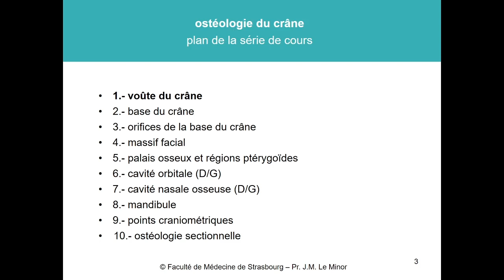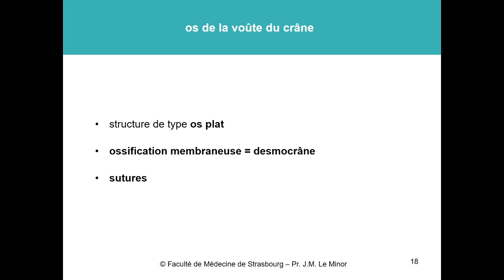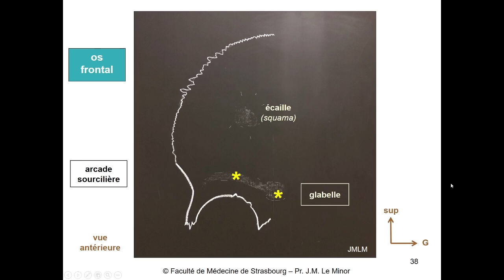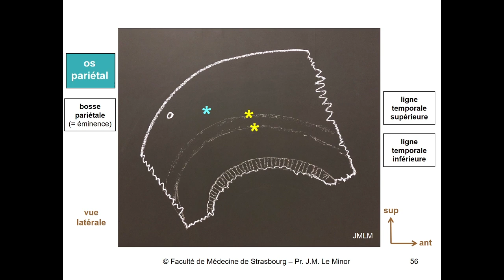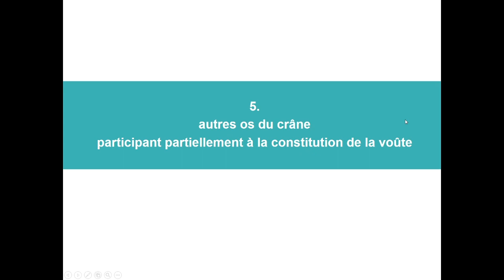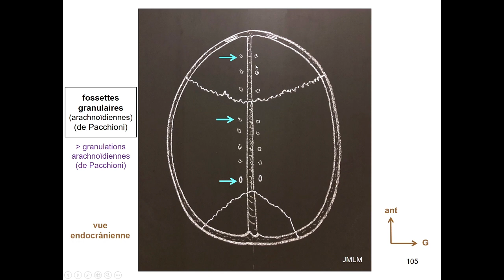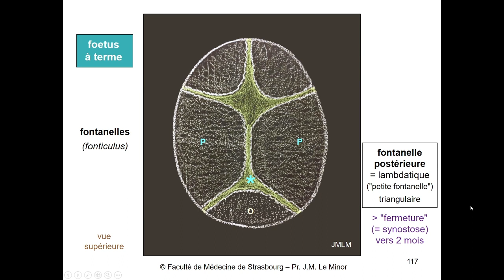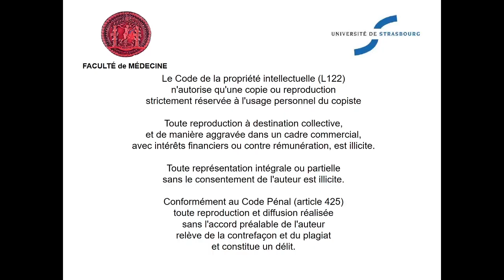Anatomie de la voûte du crâne (Ostéologie du crâne 1)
Cours magistral (diapositives) du Professeur Jean-Marie Le Minor (Faculté de Médecine et Hôpitaux universitaires de Strasbourg - France), réunissant : 1°) construction progressive classique de schémas à la craie au tableau (étape par étape) ; 2°) photographies originales de crâne humain (os sec), permettant le lien direct avec l'étude en travaux pratiques d'ostéologie (TP) ; et 3°) applications à l'interprétation élémentaire des structures crâniennes normales en radiologie et imagerie médicale (radiographies, scanner-TDM-CT).
§ Ostéologie du crâne (1) :
Voûte du crâne = calvaria (face externe et face interne).